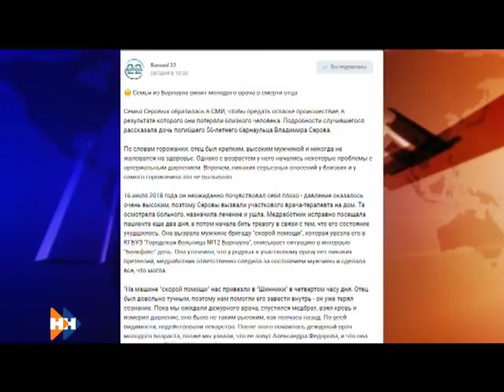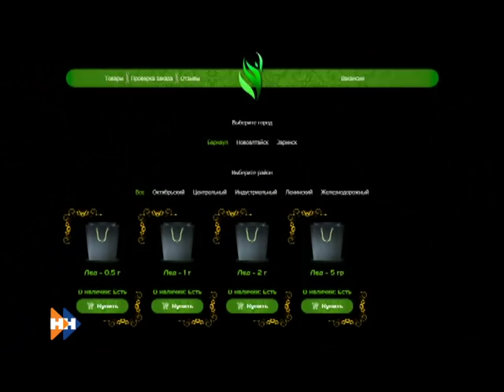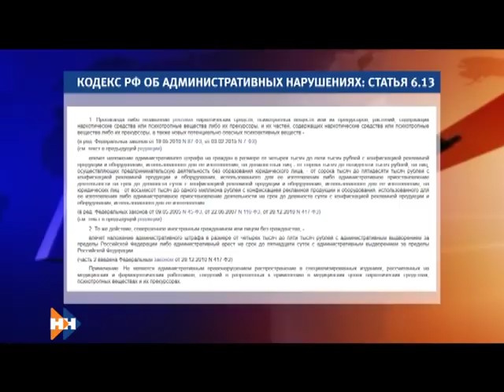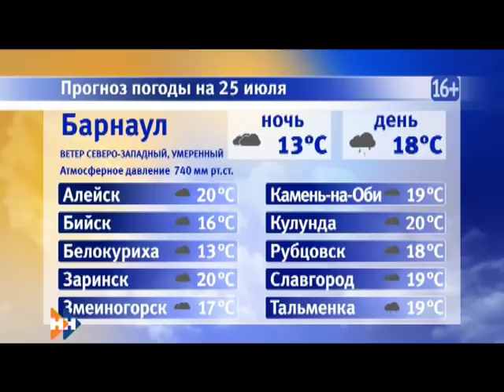Информационная программа «Наши Новости». 24.07.2018. Вечерний выпуск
Смотрите в выпуске:

• В Барнауле стартовал шукшинский кинофестиваль;
• Краевую столицу заполонили загадочные надписи;
• Сегодня профессиональный праздник у людей самой ароматной и цветущей профессии – флористов.